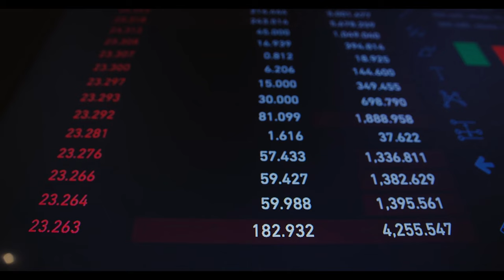Emekli maaşı 10 bin TL'nin altında kalanlar dikkat. Emekliye 3 bin TL zam